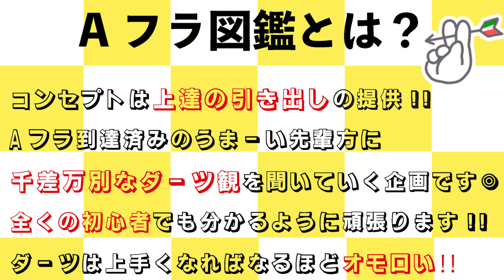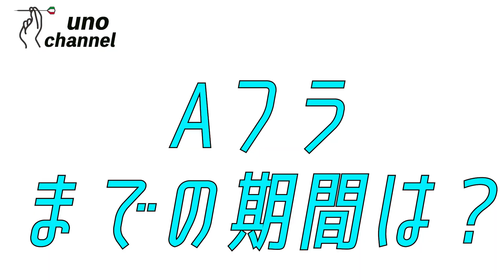【ダーツ初心者企画】超天才肌のプロのダーツ感を聞いていく。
UNO CHANNELは、初心者に向けた企画『Aフラ図鑑』に出演して頂ける方を募集しています♪
ダーツ好きが1人でも増える事を喜んでいただける上級者の方、是非、ご協力お願いします！

撮影は、UNOに来て頂いても良いですし、ホームショップにお伺いする事もできます。
ホームにお伺いする時は若干の手間賃をお願いしますが、その分お店の宣伝をさせて頂きます。

①お名前
②プロ or アマチュア
③レーティング
④ご希望撮影場所

超超お気軽にご連絡下さい!!
トッププロに立て続けに2人も出て頂いてますが基本的にはアマチュアの方もたくさん出て頂きたいです!!

新しくオープンしたGROVE宇田川町店の店長史樹さんに出演して頂きました〜！本当にありがとうございます🙏

ビアポンバーGROVE squad 宇田川町店さんは最近オープンしたばっかりでまだあまり知られていない穴場的なビアポンバーです◎渋谷ドンキから走って10秒、二次会にももってこい。
金子憲太さんも普通に働いていてビックリします。笑(もちろんめちゃ色々教えてくれる。)
ダーツ大好き人間には嬉しい平日2時間投げ放題やってたりします。

ビアポンバーGROVE　渋谷宇田川町店
月～日: 18:00～翌5:00 （料理L.O. 翌4:00 ドリンクL.O. 翌4:00）
１月１日のみ定休日

※ビアポンバーGROVE squad 宇田川町店さんです。
    GROVE渋谷店さんと間違われて行かれる方多いので要注意!!

本当に面白い空間ですのでぜひ、遊び行ってね！

UNO channelについて

ダーツカフェUNOが皆様にダーツの面白さを伝えるべく運営しているチャンネルになります。優しい皆様のご協力があって成り立っていて本当に感謝です!!
ダーツの面白さを伝える旨に賛同頂きご出演頂ける方!!ご協賛いただける企業の皆様!!コラボ等何か一緒にやって下さる方々!!どんな方でも絶賛募集中です！何か一緒にできないかなぁ...ダーツの面白さを伝える活動に賛同してくれる!!など相談ベースでも嬉しいのでご連絡下さい!!

【UNO店舗情報】
Darts Cafe UNO 下北沢
〒155-0031
世田谷区北沢2-4-6
アイエスアイビル2階

Darts Cafe UNO 三軒茶屋
〒154-0024
世田谷区三軒茶屋2-14-1
Sancha Dining Fビル３階

インドアゴルフ場・サンキューＧＯＬＦ
〒167-0042 東京都杉並区西荻北3-20-2 ACE西荻窪6F

スタッフ一同ご来店お待ちしております!!